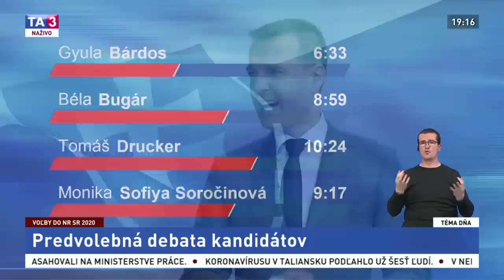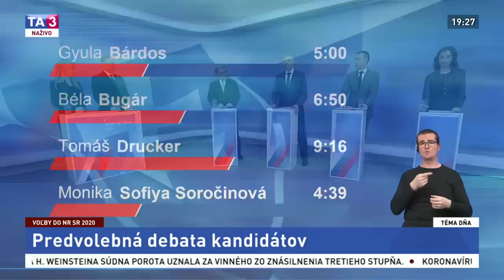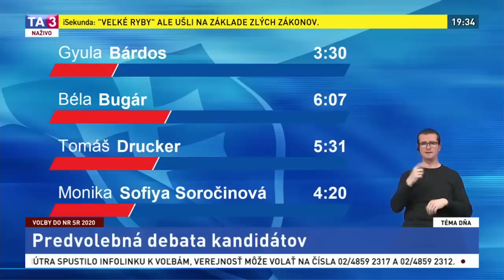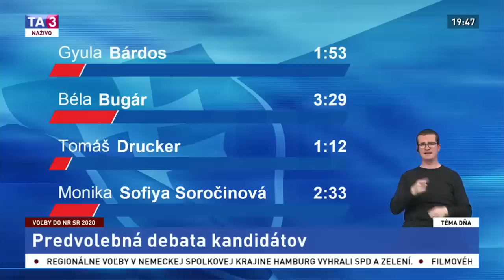Diskusia v Téme dňa: Soročinová, Bárdos, Drucker a Bugár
Pozrite si predvolebnú diskusiu v rámci relácie Téma dňa. Diskutovali v nej Monika Sofiya Soročinová za stranu Vlasť, Gyula Bárdos za stranu Magyar Közösségi Összefogás - Maďarská komunitná spolupatričnosť, Tomáš Drucker z Dobrej voľby a Béla Bugár za Most-Híd.